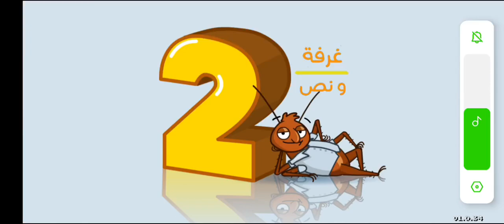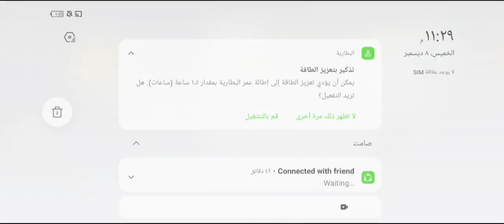ونص 2 مرحلة جديدة 🪳🪳